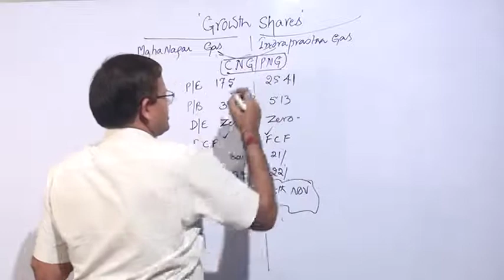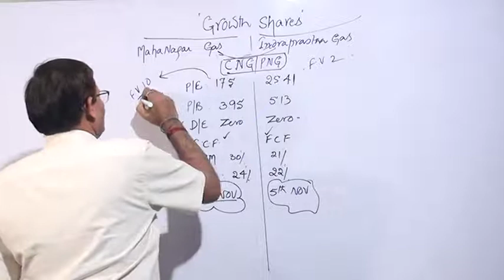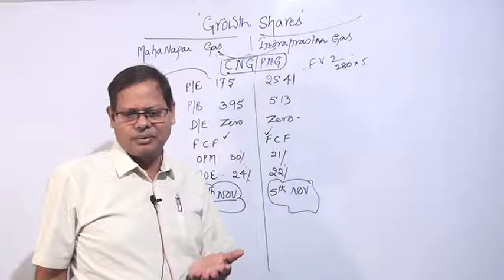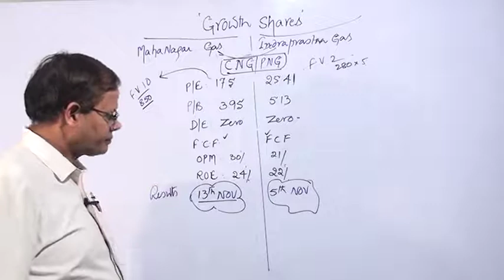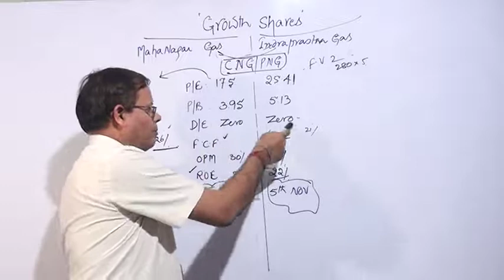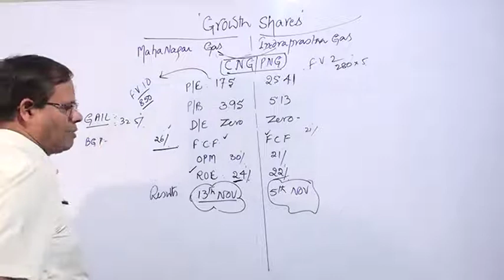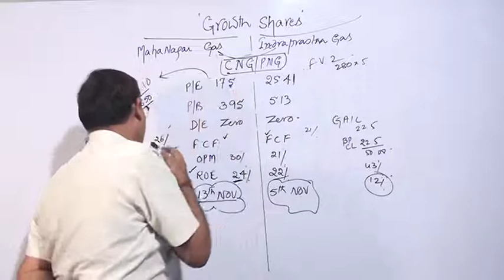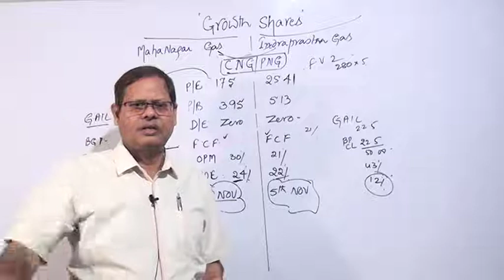GROWTH SHARES/ BE WARE , MARKET IS NOT WEAK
the content in the video is not any recommendation or advice to buy or sell any securities. It is only for education purpose